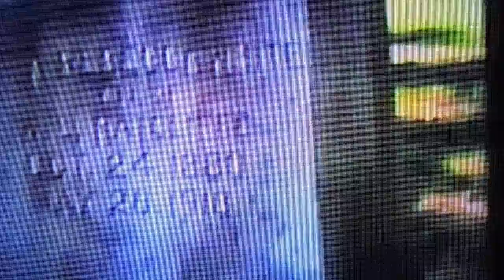Written In Stone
Music video for the song Written In Stone